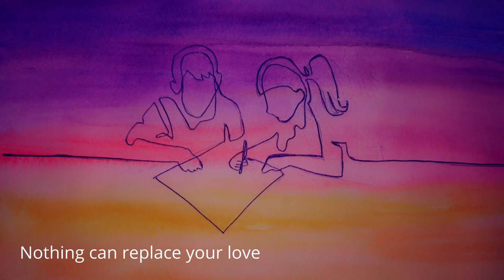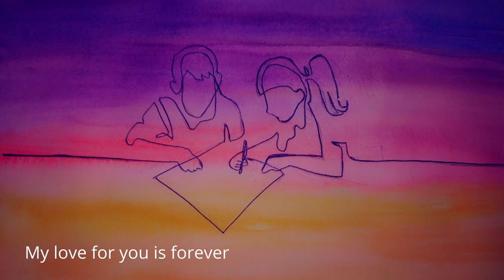Sea of Love | Kush Raj Shrestha Original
This song is very close to my heart and I dedicate this song to all my loved ones. Hope you all enjoy listening to it!
Happy Deepawali 🪔🪔
Stay Safe!